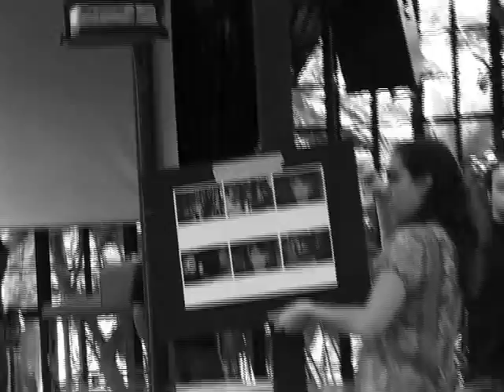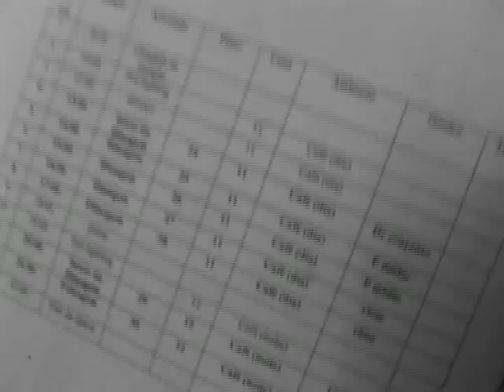Making of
making of do filme UM PAR A OUTRO
Formato:  35mm
Diretora: Cecilia Engels